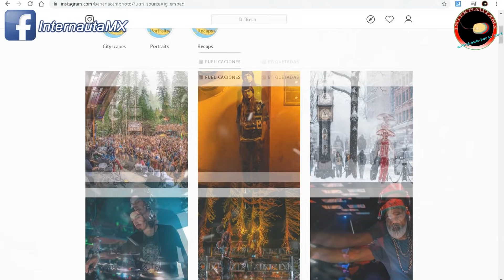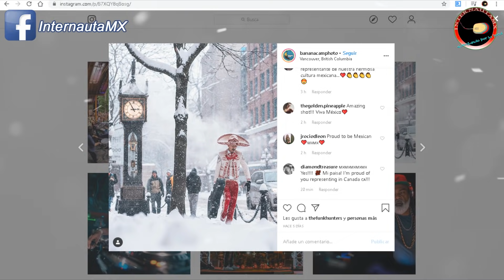Mariachi caminando en la nieve en Canadá / Alex alegria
otros titulos:
¿quien es el mariachi caminando en la nieve?
Alex Alegría, el mariachi que se hizo viral al caminar bajo la tormenta
mariachi en canada
mariachi caminando bajo una nevada
mariachis en el extranjero
fotografía del mariachi caminando en una tormenta de nieve
el mariachi canadiense
Alex Alegría, un mariachi mexicano en Vancouver, Canadá
día del músico
día del mariachi
Mariachi en el extranjero
Charros
Charreria
Historia del mariachi
Historia del charro
Música vernácula
Síguenos: